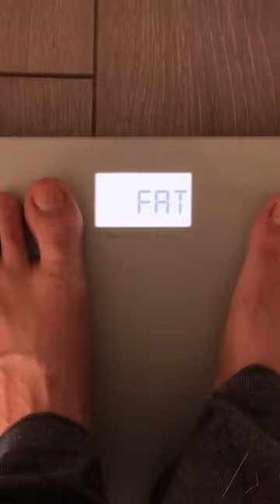Why I Don't Have A Smart Scale Anymore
Technology is getting uppity.